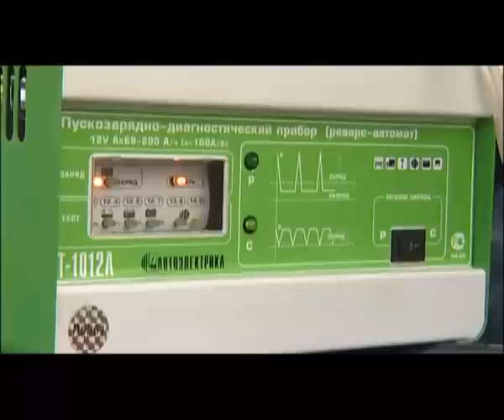Как правильно завести автомобиль в мороз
Инструкция для автовладельцев